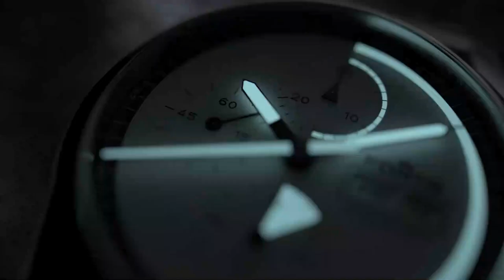Fortis - BRAND NEW Stratoliner Space Watch Collection Revealed l Jura Watches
Fortis Stratoliner. A true legend Redefined. Inspired by visionaries. Made for space travelers.